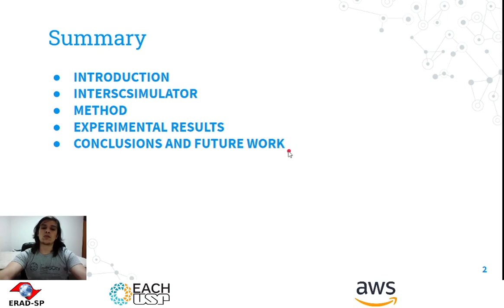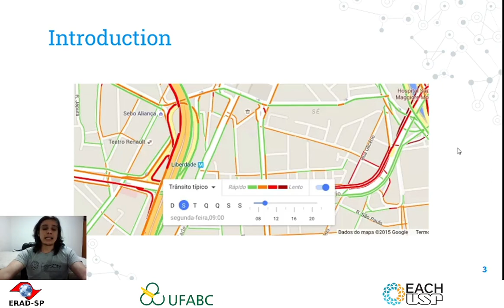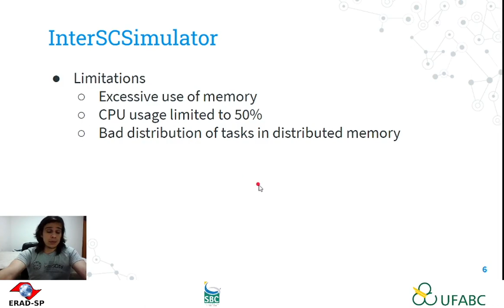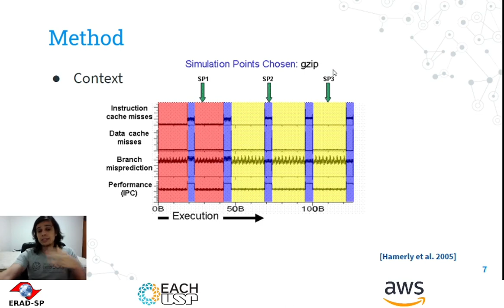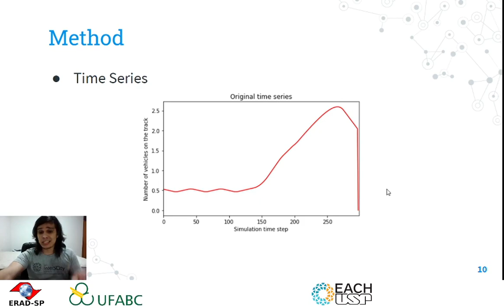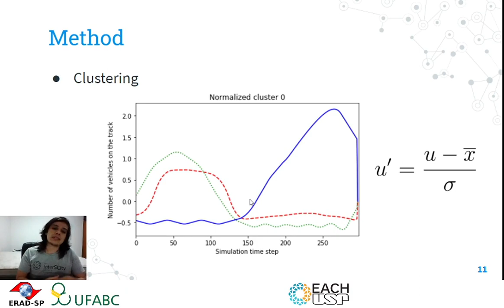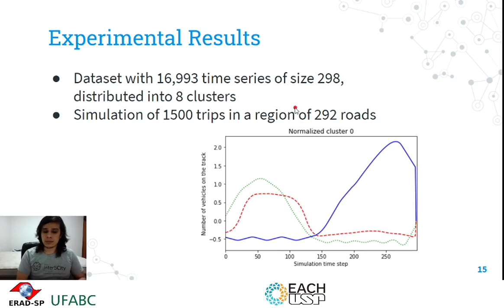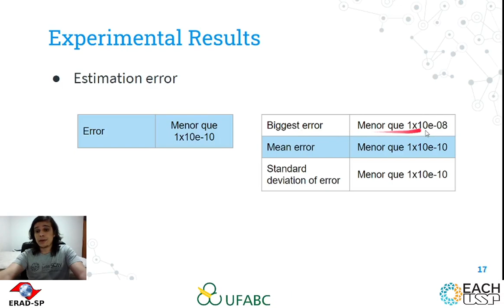ST 1.3 ERAD SP 2021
An Approach Inspired by Simulation Points to Accelerate Smart Cities Simulations

Francisco Wallison Rocha, Daniel Cordeiro, Universidade de São Paulo, Brazil
Emilio Francesquini, Federal University of ABC, Brazil.